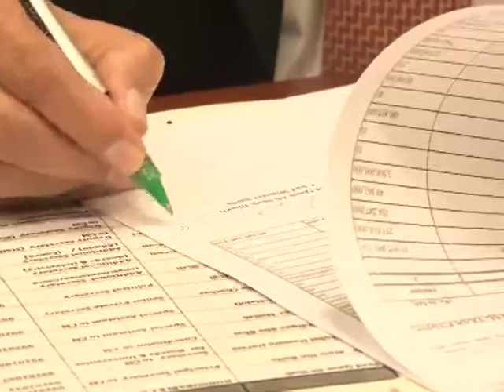CM Sindh Sign On Budget Finance Bill